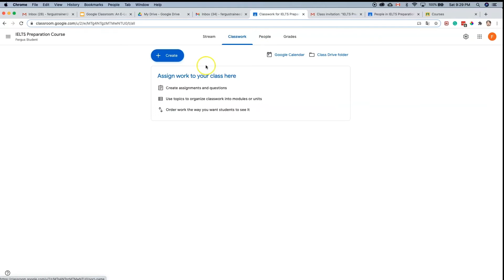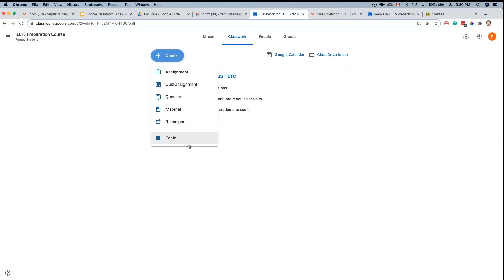Share Class Materials with Google Classroom | 7 tips to use Google classroom like a pro!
Hi everyone! In this Google Classroom Tutorial for Teachers we will take a look at the classwork page and how to Share Class Materials with Google Classroom. Welcome back to this E-learning course: 7 tips to use Google classroom like a pro! . I hope you enjoy!
There are 7 videos in this series, please check them all out and let me know your thoughts or questions in the comments below!